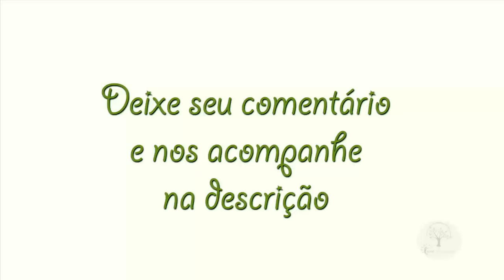Pomar em Casa Produção x Tamanho da Muda